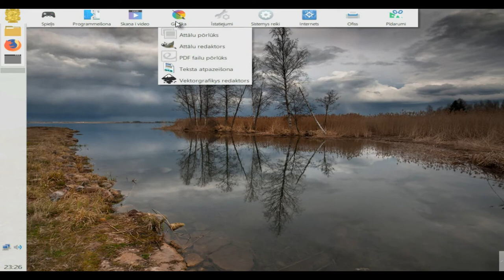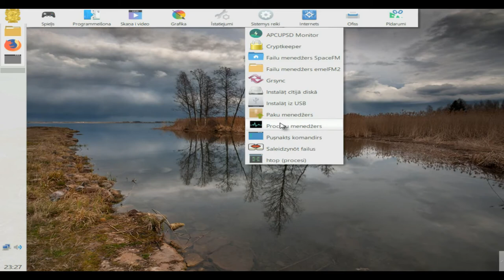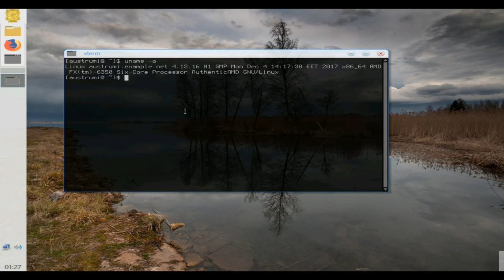AUSTRUMI Linux 3.7.4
AUSTRUMI (Austrum Latvijas Linukss) is a bootable live Linux distribution based on Slackware Linux. It requires limited system resources and can run on any Intel-compatible system with a CD-ROM installed. The entire operating system and all of the applications run from RAM, making AUSTRUMI a fast system and allowing the boot medium to be removed after the operating system starts.

Download Mirrors ftp://austrumi.ru.lv/